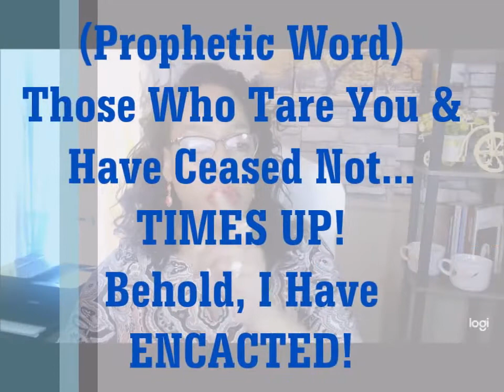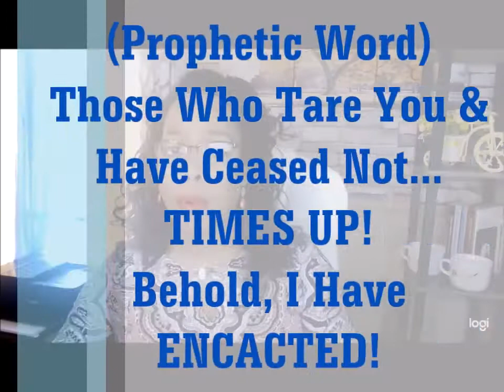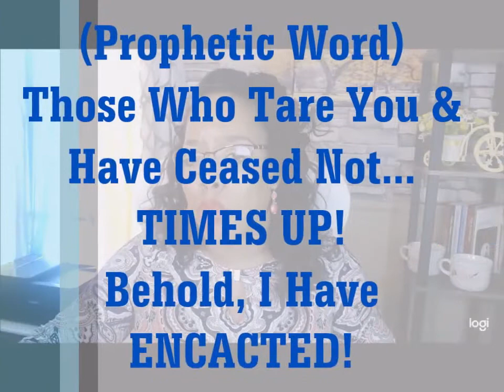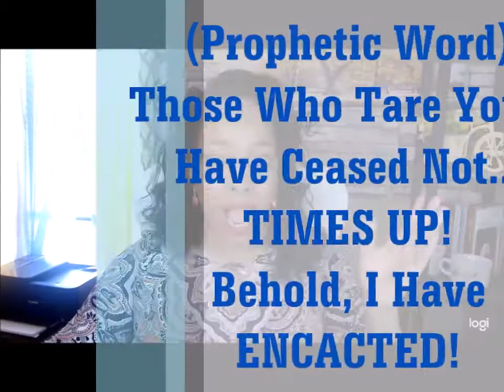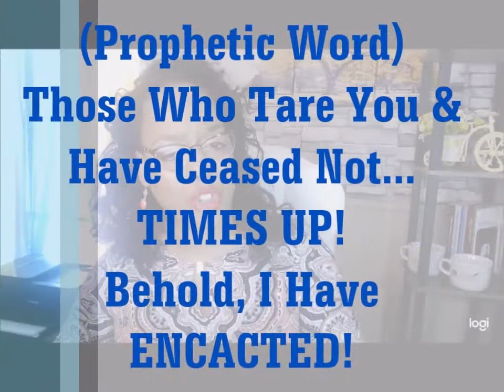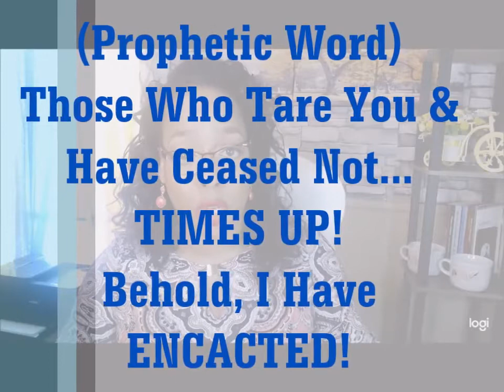Prophetic Word 🌟Behold, I Have ENACTED !Psalms 35🌟TIMES UP! Those Who Tare You & Have Ceased Not!